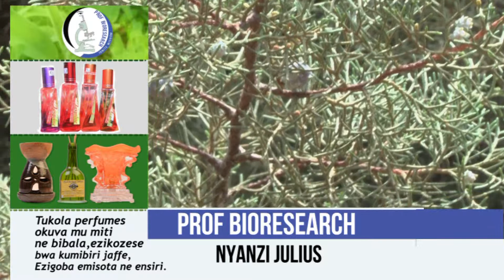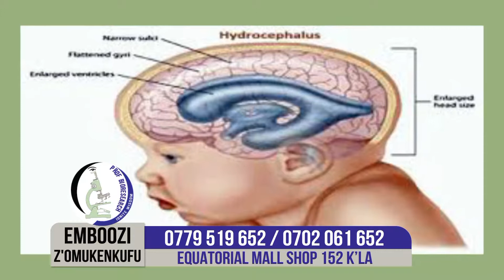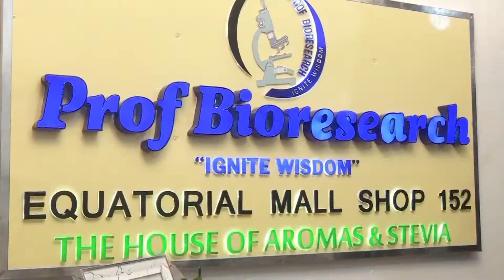PROF BIORESEARCH - EMBOOZI Z'OMUKENKUFU KAKOMERA (CEDAR OIL) PART 2